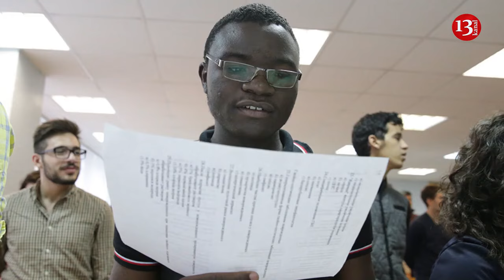Russia sends African students to fight in Ukraine, they are being used as cannon fodder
As Russia’s manpower shortages are exacerbated by losses during its current offensive in the Kharkiv region, Russian officials are forcing thousands of migrants and foreign students to fight in its so-called special military operation in Ukraine, Bloomberg reported, citing unnamed European officials.
Kyiv Post says that Moscow authorities are employing tactics akin to those used by Yevgeniy Prigozhin’s Wagner mercenary group to recruit convicts, combining promises of good pay with threats to cancel the visas of African students and young workers unless they agree to enlist in the military.
There are numerous reports of Africans in Russia on work visas being detained and threatened with immediate deportation unless they agree to fight. Some of those targeted have, reportedly, been able  to avoid being mobilized and to remain in the country by paying bribes to the recruiters.
The Russian practice of forcing migrants and students to join its war has been going on since the earliest days of the full-scale invasion a European official said. These foreign troops are thrown into battle after receiving the bare minimum of training and suffer extremely high casualty rates. Bloomberg said that the Russian Foreign Ministry didn’t respond to a request for comment.
Ukrainian intelligence agencies say that Russia is engaged in a global recruitment drive seeking foreign mercenaries in at least 21 countries, many in Africa. They offer lucrative signing bonuses and salaries for individuals who will join up as contract soldiers, often using employment agencies in those countries to identify those who have looked for employment in Russia. In January, it was reported that mercenaries from Somalia, Syria, India, Cuba, China and Serbia were fighting for Russia in Ukraine. A Serbian recruiter, Dejan Beric, said that Moscow’s commanders treated Serb volunteers “like cattle” calling them “gypsies.” Some Serbs who refused to be sent into a “meat assault” with virtually no weapons were branded as “deserters and war criminals.”
In February, CNN reported that as many as 15,000 Nepalese had been recruited, many fooled into thinking they would be working in service industries, according to Nepal’s former Foreign Minister Bimala Rai Paudyal.
An unidentified senior Ukrainian military official told Bloomberg that there has been a major increase in the number of foreign fighters captured by Ukraine on the battlefield, with those from Africa becoming increasingly common.
Yevgeny Primakov, the head of Rossotrudnichestvo, an organization whose mission is to “strengthen Russia’s humanitarian influence in the world,” said at the St. Petersburg International Economic Forum on Thursday, June 6, “Every year we sign up about 6,500 students from Africa to study in Russia – for free.”
Various estimates put the number of African students currently in Russia at between 35,000 and 37,000, with similar numbers employed on work visas.